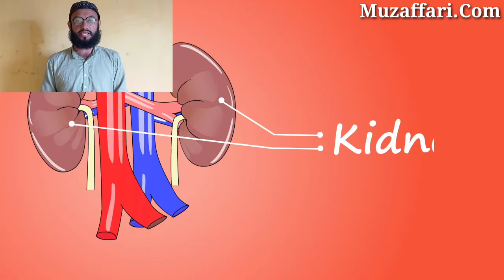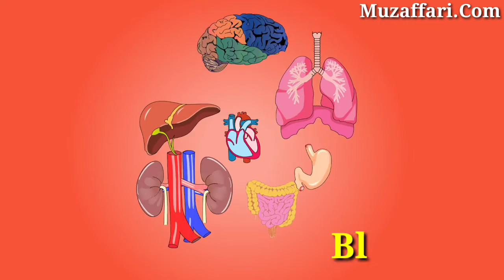Benefits Of Blood Donation | blood donate | muzaffari.com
Blood dyne ke faidy
blood donate krny ke boht   say faidy h jo ap ni janty hain
blood donation lessen the diseases of heart and control of many attack disease and moreover.